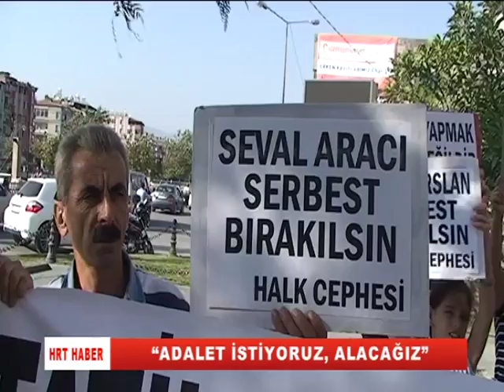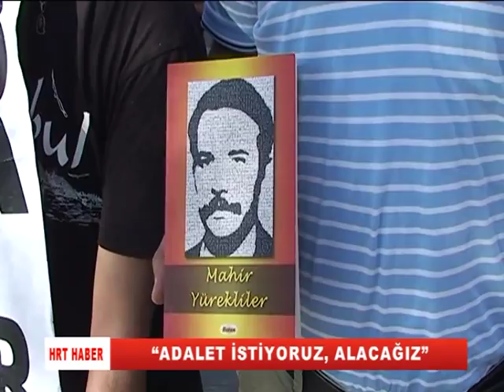ADALET İSTİYORUZ, ALACAĞIZ